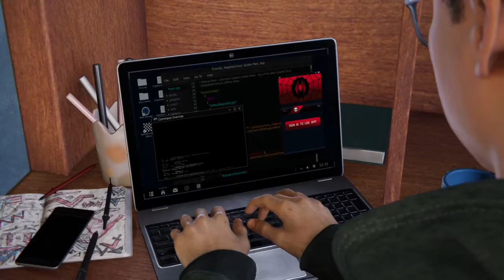Episódio 3: miranha morales e o natal com poucos amigos